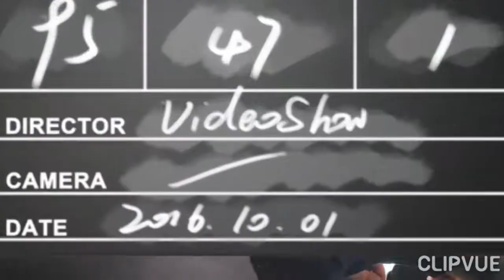Taking a Taxi- Learn Georgian